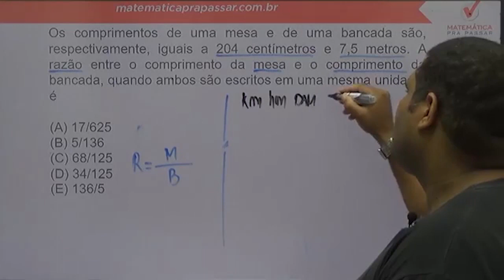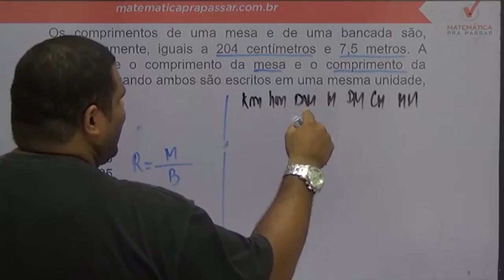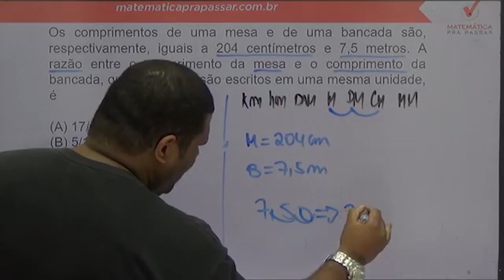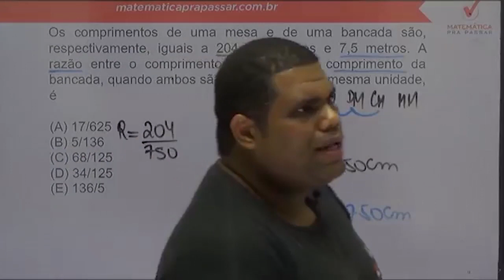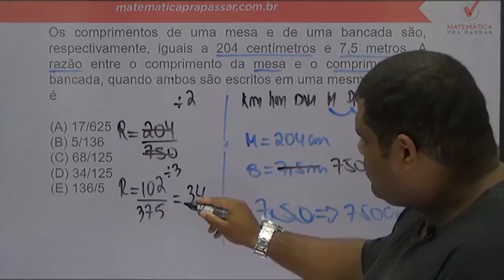Matemática para BASA |Dica 13| Aprenda Razão de uma vez